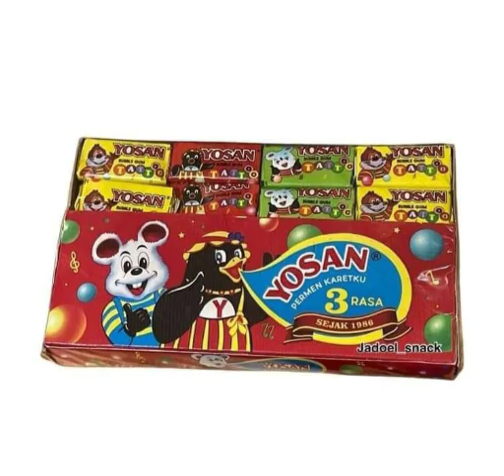jajanan jadul tahun 70,80,90an